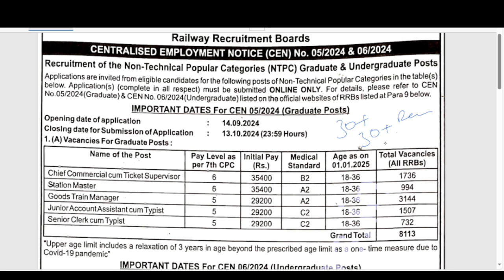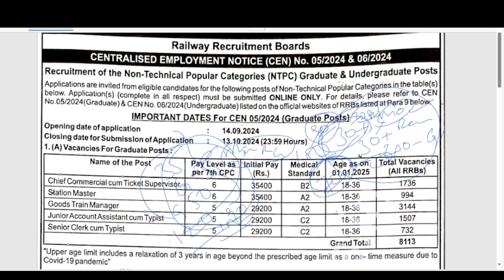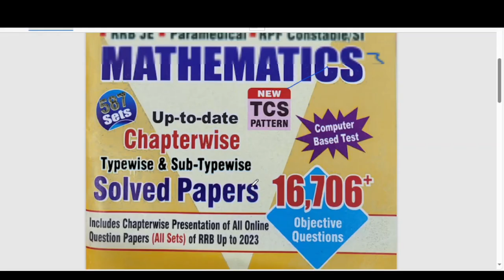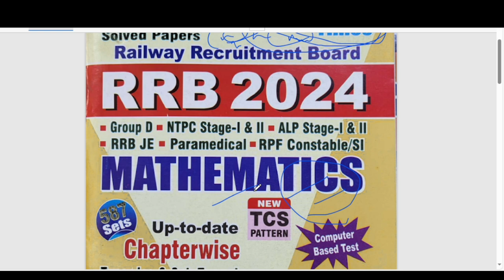RRB - NTPC కి మంచి స్కోర్ సాదించే ఉత్తమ పుస్తకాలు , @Indian Knowledge University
NTPC పోస్టులు ఇంకా పెరుగుతాయి అలాగే మంచి స్కోర్ సాదించడానికి బెస్ట్ బుక్స్ @Indian Knowledge University